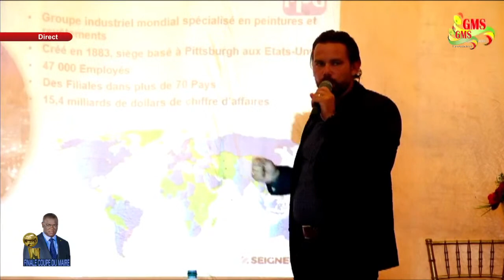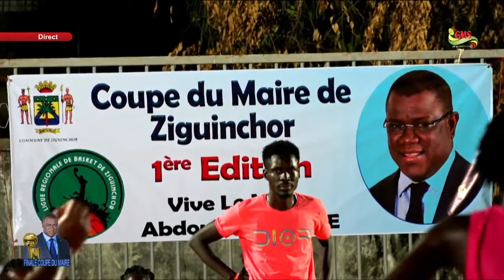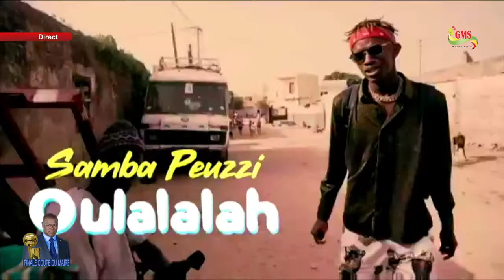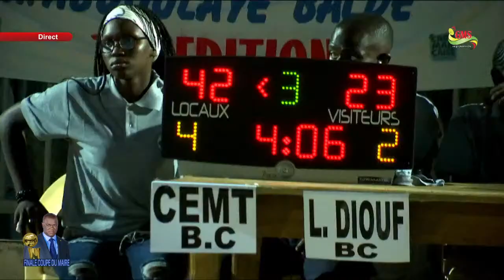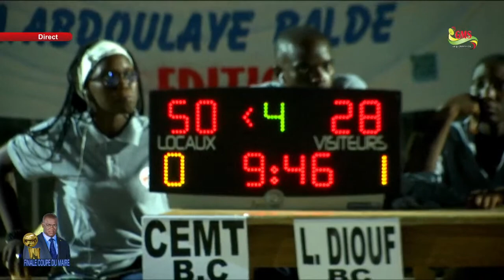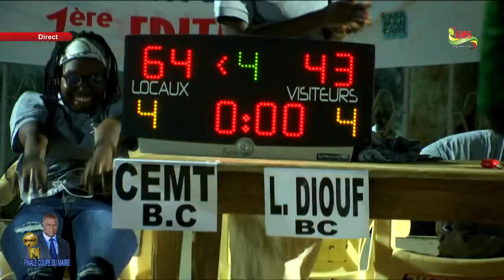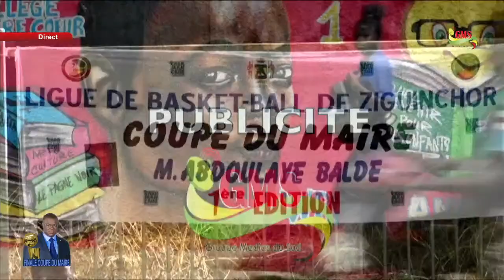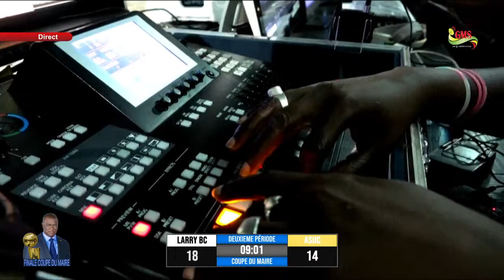Finale Coupe du Maire de Ziguinchor 2020 - 2021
GMS (Groupe Médias du Sud)
Restez informés en vous abonnant à notre chaîne YouTube :